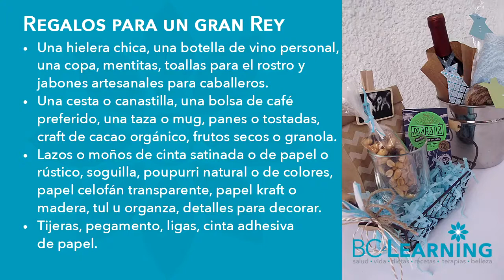Regalos fáciles para Papá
​@bclearninglive Elaboremos regalos fáciles para papá en su día, anímate a hacer estas dos propuestas para deslumbrarlo.

🎷 Temporada 1(2018): DIY • Dad's Day

Exitos & Bendiciones
BC-Learning